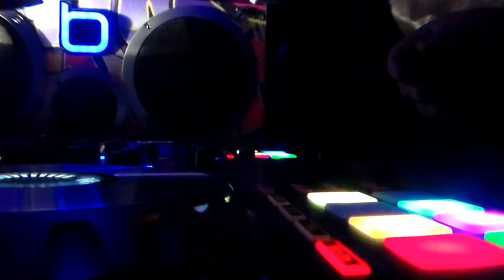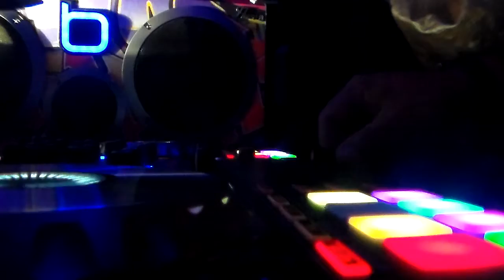BOP by Da baby Chopped up remix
Chopped up by  DJ HTXDREW BOP by DA BABY